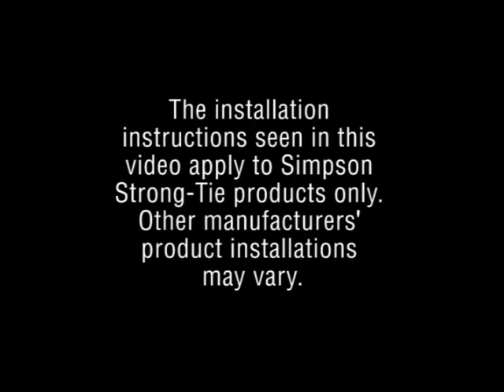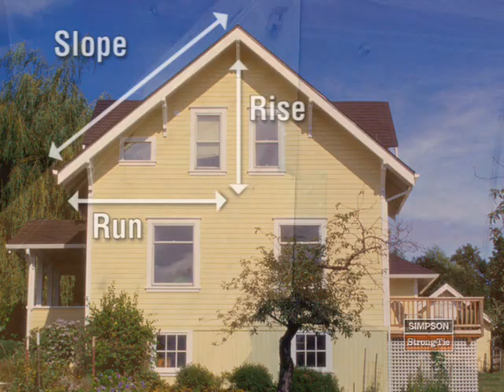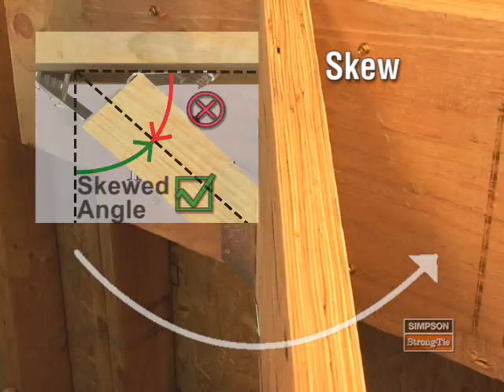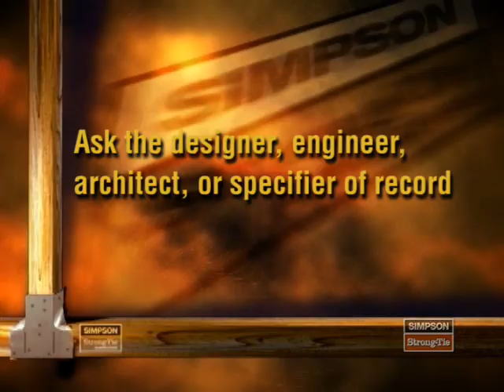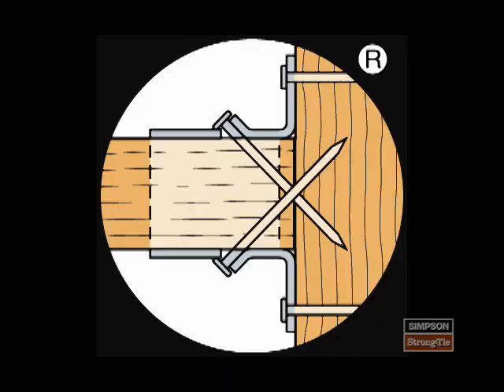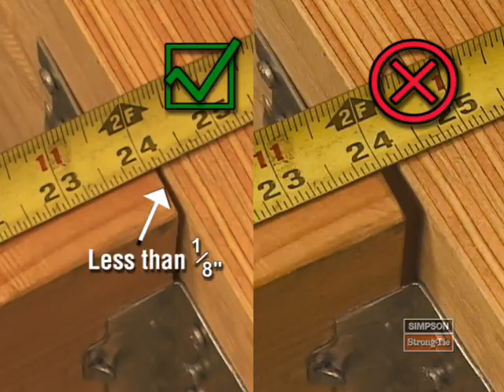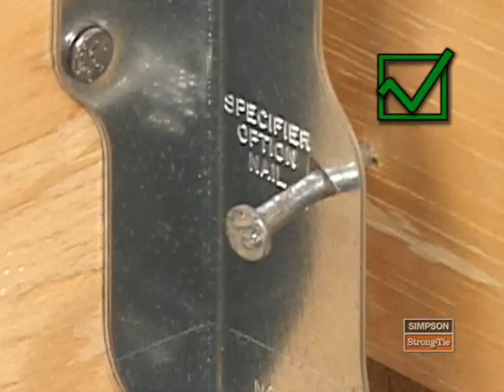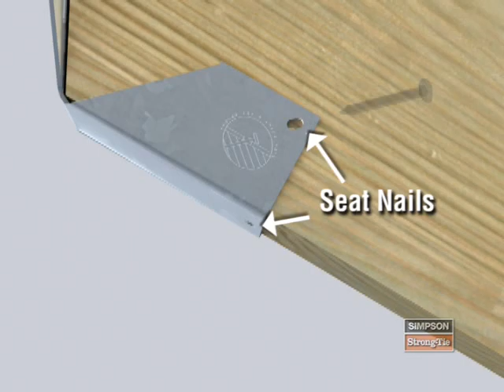Introduction to Joist and Beam Hangers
Watch this video to learn about the differences between typical face mount and top flange hanger installations. You’ll also learn how to correctly install joist and beam hangers.